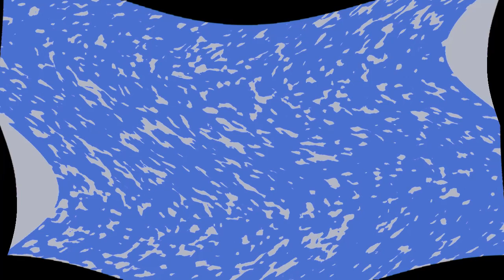Klasky Csupo In WLTOT941 Rollercoaster Majors 621-630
WLTOT941 Rollercoaster Major 621:
Video: 4ormulator V14 + Confusion Reversed + Pixelate
Image: Leafy Image V1
Audio: Pixitracker Major 35875.REMASTERED

WLTOT941 Rollercoaster Major 622:
Video: Opposite Skittles
Image: 763 Overall: 45
Audio: TGBMLE918 Pixitracker Major 113

WLTOT941 Rollercoaster Major 623:
Video: 4ormulator V15 + 2nd Aesthetic Effect
Image: Firey Image V1
Audio: Despacito

WLTOT941 Rollercoaster Major 624:
Video: Loudness + 3rd Aesthetic Effect
Image: 763 Overall: 48
Audio: TDVM953 Pixitracker Major 134

WLTOT941 Rollercoaster Major 625:
Video: Power + Slow Voice + Pixelate
Image: Leafy Image V2
Audio: Pixitracker Major 8635

WLTOT941 Rollercoaster Major 626:
Video: Group + Mild Slow Killed
Image: Firey Image V2
Audio: TFLVE427 Pixitracker Major 169

WLTOT941 Rollercoaster Major 627:
Video: Glitch + Opposite Harsh Effect 3.0
Image: Leafy Image V3
Audio: Pixitracker Major 9555

WLTOT941 Rollercoaster Major 628:
Video: Super Slow + G Major 20^5
Image: 763 Overall: 50

WLTOT941 Rollercoaster Major 629:
Video: Rollercoaster Major 953 + G Major 19 by Billy Gardiners
Image: Leafy Image V4
Audio: Pixitracker Major 6583

WLTOT941 Rollercoaster Major 630:
Video: Leafyormulator V17 (Without Layer) + Wappy Major
Image: Firey Image V3
Audio: Pixitracker Major 6584